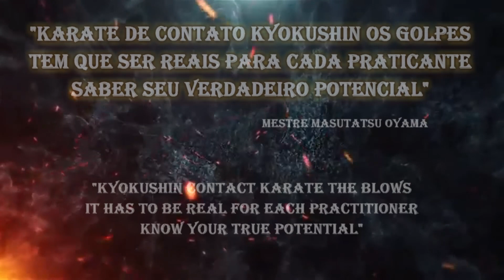LUTA BRUTAL ENTRE KARATE X KARATE | COMBAT FIGHT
Uma luta entre dois lutadores de karate de contato kyokushin, luta real onde as lutas são decididas por nocautes um grande combate em um lugar bem organizado para realizações das lutas de contato como o de karate kyokushin.

Um lutador é representa a França e o outro lutador representa a Inglaterra.Nas artesmarciais o karate de contato representa o potencial dos golpes desferidos, golpes fortes e contundentes para nocautear o adversário, os golpes tem que ser fortes para derrubar o lutador, caso não tenha nocaute vence a luta quem obteve mais pontuação na luta.

Sou Diego Thomy (Artista Marcial) Lutador, MESTRE Criador do Sistema de Combate Brasileiro WAZA-D.A.E (Arte de Defender, Atacar e Eliminar). Conhecido como Mestre do Combate.

✔ Como procurar: @diegothomydt

CONTEÚDO DA LUTA:
karate de contato X Shotokan
Karate  x karate em combate real
Luta de karate
A melhor luta de karate
Nocaute de karate
Lutador quebra a perna
Lutador quebra a canela
karate raiz